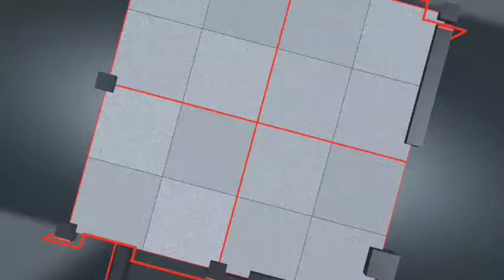ELECTION2021#_কিভাবে মার খেলেন সুজাতা আরামবাগে? WESTBENGAL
আরামবাগে বিজেপির হাতে আক্রান্ত হলেন সুজাতা মন্ডল খান.